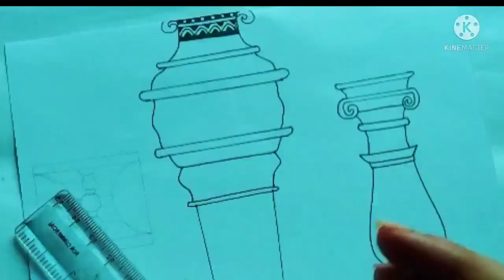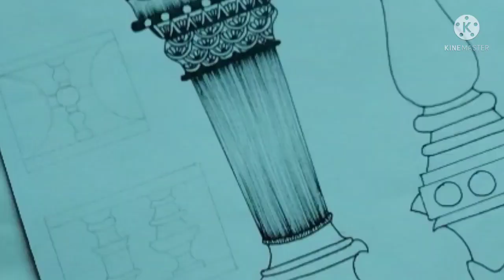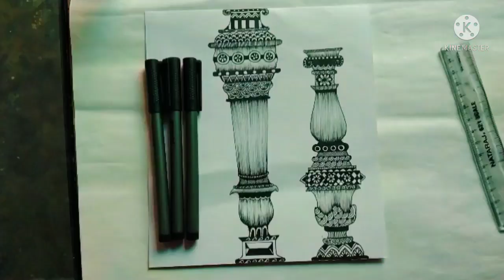Old traditional pillart art pillar art old heritage architecture art#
Hey everyone,
Today i made this architecture pillar art in this art m showing the old tradition and old art of our culture. i hope you all like it and if you like my video please show your support and leave comments.

Material used-
ivory sheet
brusto pens 0.5, 0.3 ,0.2
scale